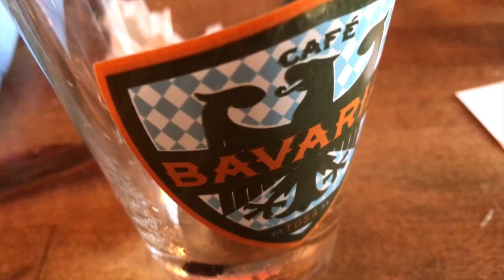When does soccer start!?